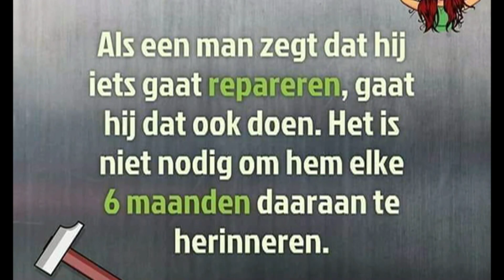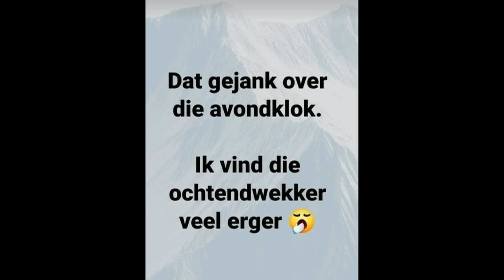Humor Corona en andere no 8